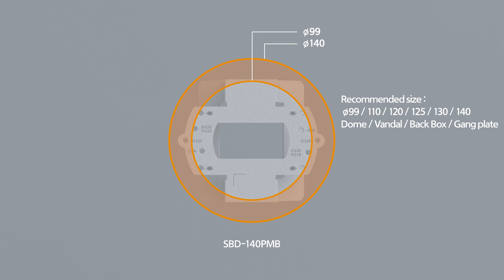How to install Corner Mount Lite Type